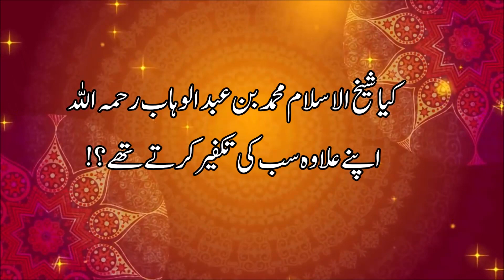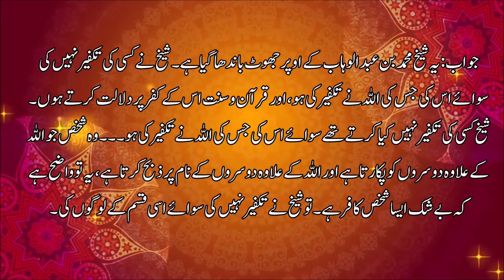[Urdu]Did Shaykh ibn Abdul Wahhab declare everyone as Kafir except himself?–Shaykh Saaleh Al-Fawzaan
کیا شیخ الاسلام محمد بن عبدالوہاب رحمہ اللہ اپنے علاوہ سب کی تکفیر کرتے تھے؟! – شیخ صالح بن فوزان الفوزان